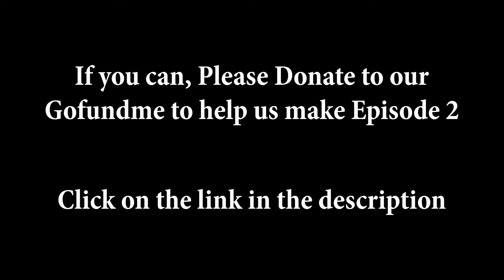Miguel tells his mom a story about swingers.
In this promo clip from the pilot episode, Miguel tries to take his mom's mind off his freeloading best friend by telling her a story about swingers that he encountered as a Lyft driver the night before.

American Dreamerz is a latino comedy web series for Mexican American millenials about pursuing the American dream.